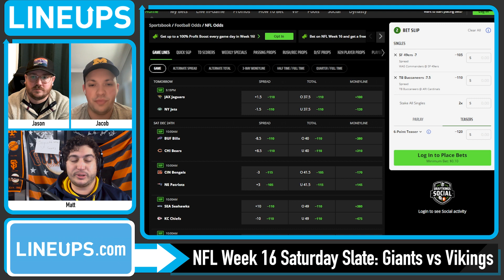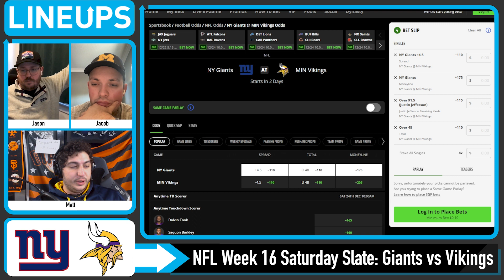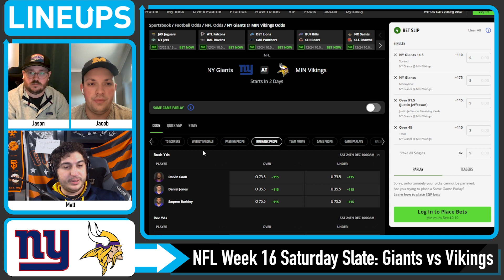New York Giants vs Minnesota Vikings 12/24/22 NFL Picks and Predictions NFL Week 16 Picks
NFL Week 16 Free Picks for Today for the Giants vs Vikings plus NFL Best Bets, NFL Players Props and Week 16 NFL Predictions. We look at which sportsbook betting apps you can find the best NFL betting odds for Week 16 and our New York Giants vs Minnesota Vikings predictions. We breakdown the key match ups with real analysis, and give our free NFL Week 16 picks for today's moneylines and totals. We also look at NFL betting tips and which online sportsbook has the best NFL odds and lines for your 12/24/2022 NFL picks.